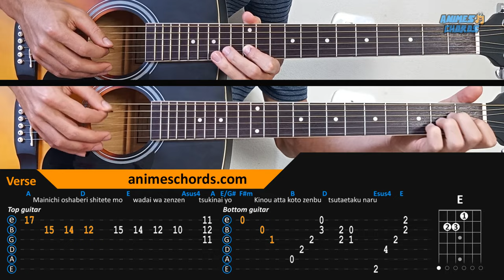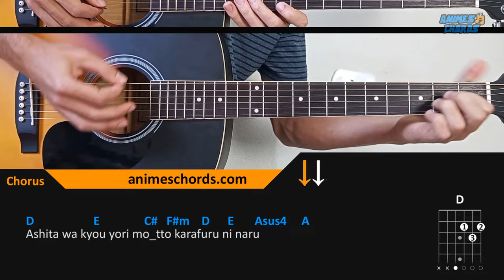Don't Toy with Me, Miss Nagatoro ED - Colorful Canvas | Acoustic Guitar Lesson [Tutorial + TAB]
See how to play Colorful Canvas on acoustic guitar, Don't Toy with Me, Miss Nagatoro anime ending theme song. (Tutorial + Tab + Chords)

Info:

Colorful Canvas
Anime: Don't Toy with Me, Miss Nagatoro
Artist: Sumire Uesaka, Mikako Komatsu, Aina Suzuki, Shiori Izawa
Ending Music
Chords: Guitar
Tuning: E A D G B E
Capo 0